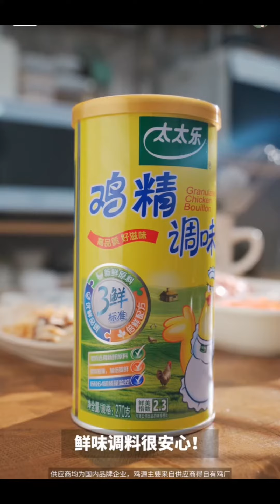Chinese Traditional Meat Dumplings